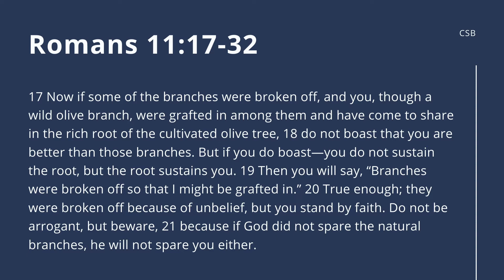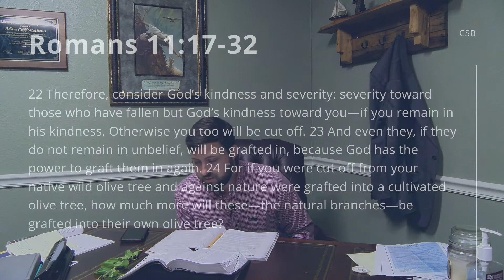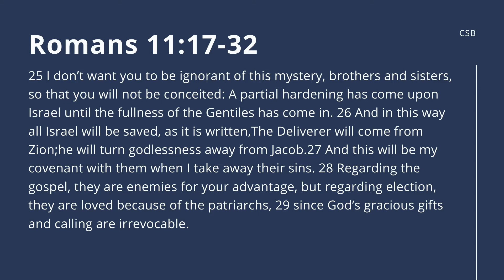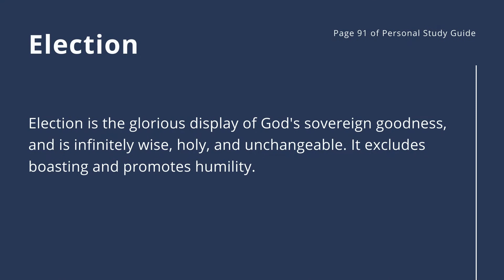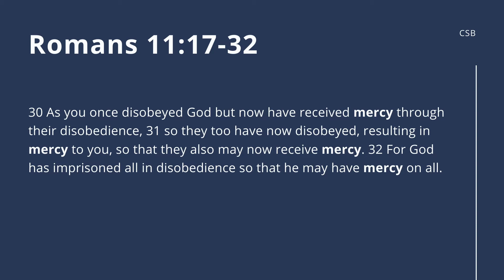May 3, 2020 Sunday School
Bro. Adam brings the Sunday School lesson for May 3!